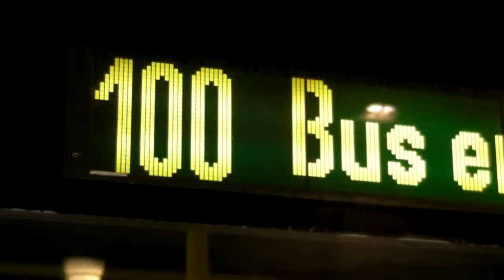BUS 100 (Berlin)